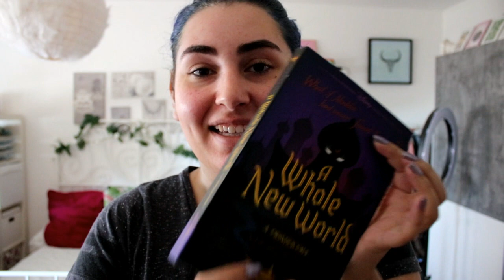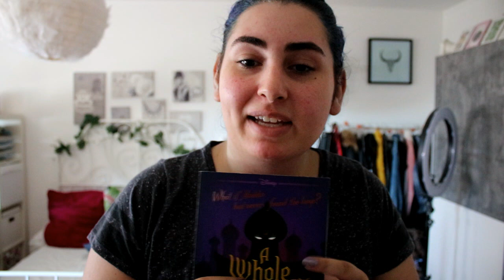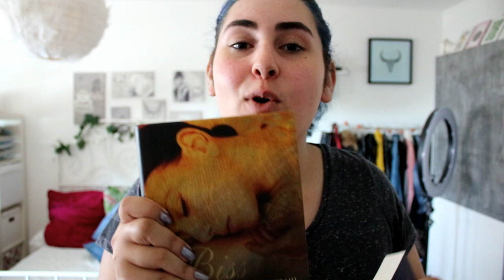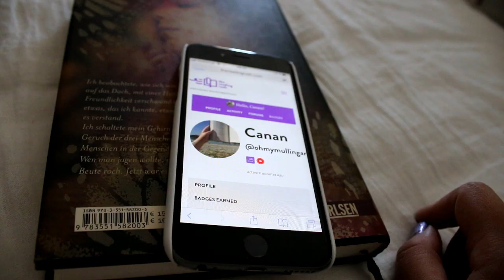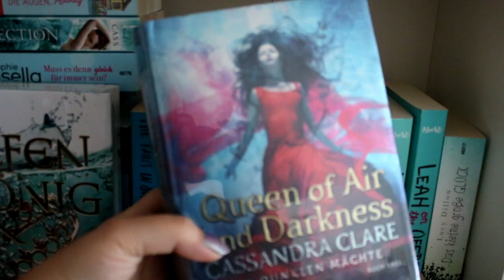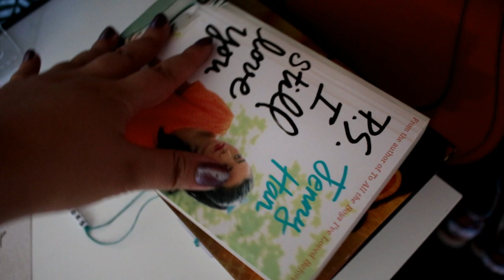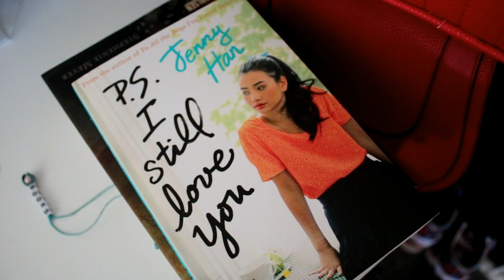READING RUSH DAY 2 | non human main character reading challenge | Canan S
hi guys and welcome to my day two of the reading rush aka booktubeathon :)

I read a non human main character book today :)

follow me on readingrush ohmymullingar
and goodreads ohmymullingar

If you did, give this video a huge thumbs up please !